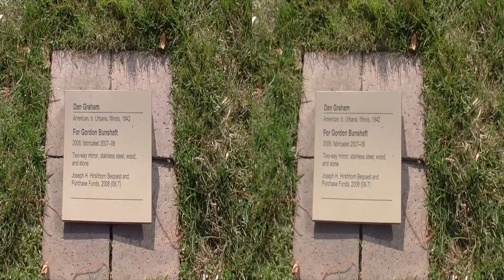3D Glass House - Dan Graham - Hirshhorn Sculpture Garden, Smithsonian Institution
3D Glass House - Dan Graham - Hirshhorn Sculpture Garden,  Smithsonian Institution